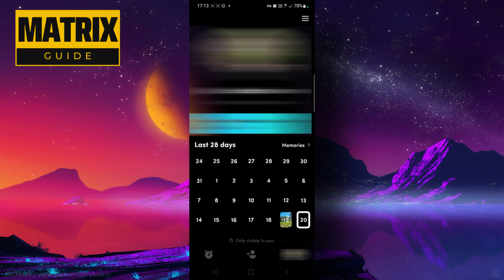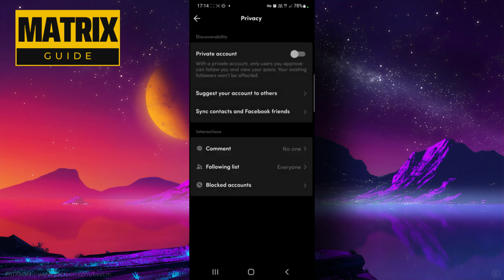¡Cómo desactivar los comentarios en TikTok ahora!